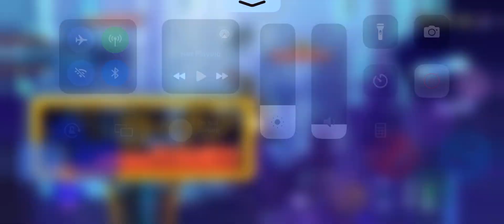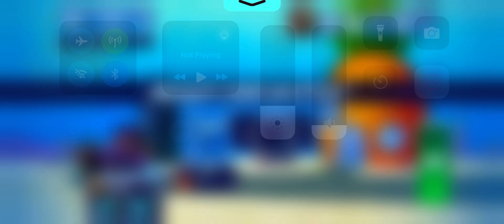This is a Struggle :( | Brawlhalla Mobile Ranked 1v1 Push To Diamond #7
Brawlhalla Mobile Push to Diamond